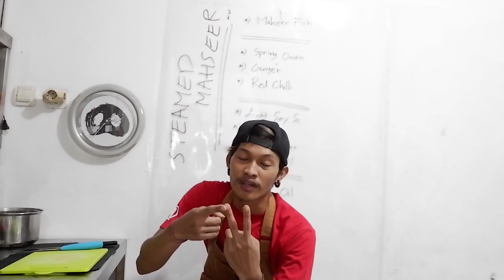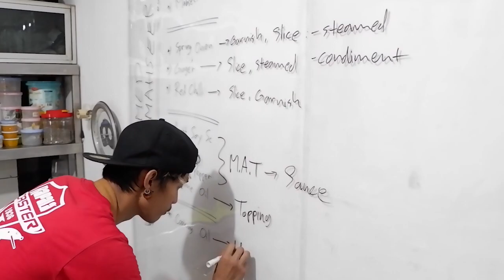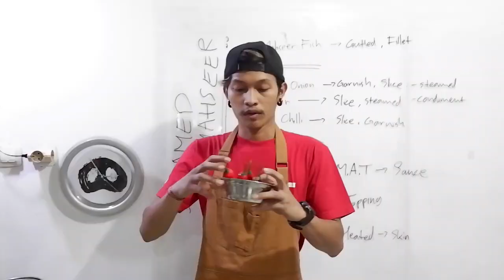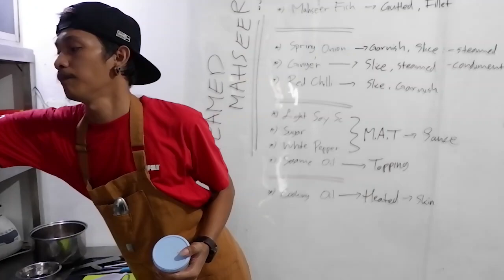TIM IKAN MAHSEER! Renyah Sampai Ke Tulang | Resep, Fakta Unik, dan Tips Tentang Mahseer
Explore kali ini hingga antah- berantah!
Nasib kurang beruntung, karena gagal mendapat strike ketika memancing.
Namun tidak dengan tangan kosong ketika saya pulang kerumah.
Kondisi ikan Mahseer yang tertangkap oleh kawan ternyata tidak dapat di lepas kembali,
karena jarum pancing yang terkena mata ikan. Tidak mungkin melakukan "penanganan" (treatment) khusus di tengah hutan.
Maka dari itu lami putuskan untuk membawa pulang ikan ini.
Olahan masak kali ini bertema'kan ORIENTAL, a la HONGKONG
ikan di tim (steam)/ di kukus, disajikan dengan saus kecap.
langsung aja saksikan dan simak untuk info menariknya!

Info Memancing,
Lokasi  : Magelang, Jawa Tengah
Tanggal  : Juni 29, 2020
Waktu Memancing : 7:00 - 10:00
Kodisi Cuaca : Mendung

Alat pancing yang digunakan:

Joran      : Custom Stream Rod 1-3lbs
'Reel'       : Okuma Ceymar c-10
Benang   : DuraKing Natuna X4 PE 0,15
'Leader'  : DuraKing Illusion 8lbs
'Snap'      : Size 000
'Lure'        : Sellby Lure
Umpan : -

Kamera dan Pengambilan Gambar:

- MirrorLess Camera
-'Gopro Hero 3+ Silver'
-'Skeleton housing for Gopro Hero 3+'
-'Chest Mount/ Chest Strap for Action Cam + J Hook. etc'
-'MicroSD card '
-Baterai Tambahan dan Cadangan

-'portable Tripod for Hand Phone'
-Tas Kamera

Temukan saya! :D

First Person Angler Yogyakarta

Minomartani, Ngaglik, Sleman, Yogyakarta City